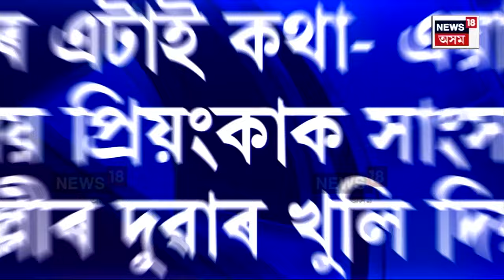Priyanka Gandhi | কেৰালাৰ ৱায়নাড় সমষ্টিত প্ৰিয়ংকা গান্ধীয়ে প্ৰতিদ্বন্দ্বিতা কৰাৰ সম্ভাৱনা | N18V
লগতে চাওঁক দিনটোৰ বহু গুৰুত্বপূৰ্ণ খবৰ |